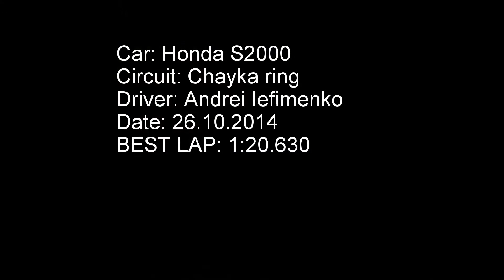BEST LAP 1:20.630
Car: Honda S2000
Circuit: Chayka ring
Driver: Andrei Iefimenko
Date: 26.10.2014